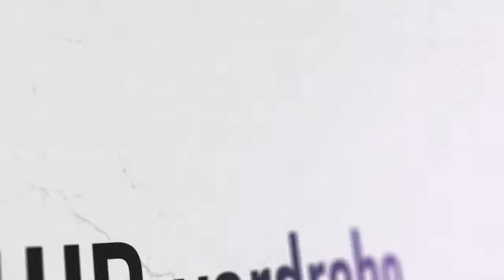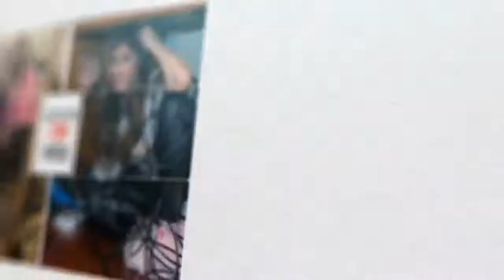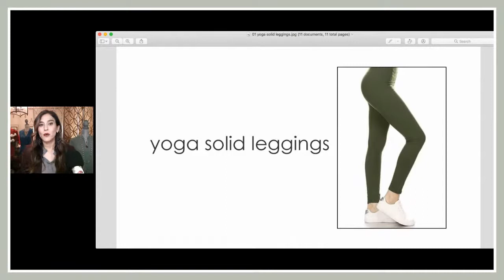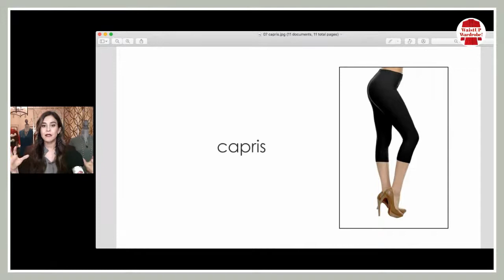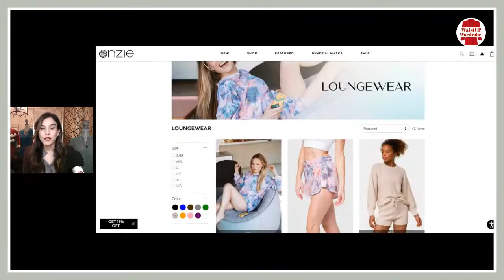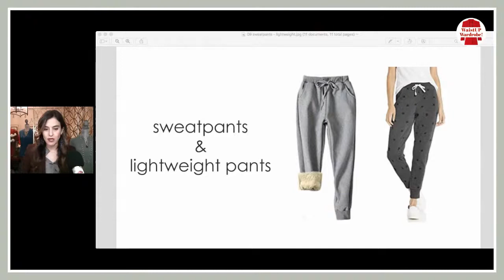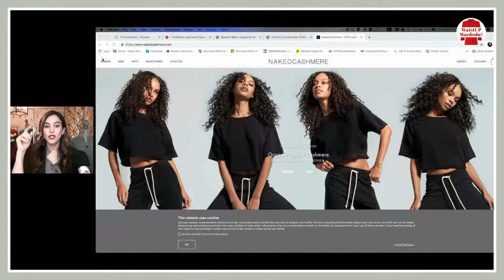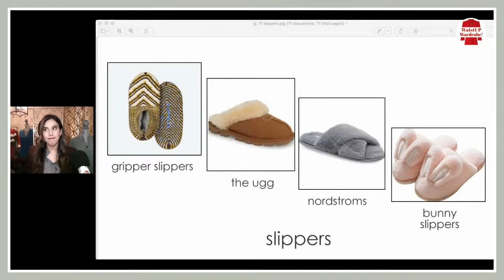episode 35. Now Let's Talk waistDOWNwardrobe! PJ's & SLIPPERS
episode 35. Now Let's talk waistDOWNwardrobe! PJs & SLIPPERS

Are you stumped about what to invest in waist down when you are at the desk all day? I will be discussing all the great types a clothes you can wear waist down and tell you about some of my favorite brands that are comfy and fun for your virtual work at home life.